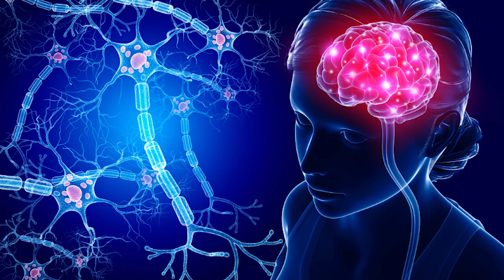3 Steps to Healthy Skin with Psoriasis, Eczema, Rosacea, and Acne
Common skin problems like psoriasis, eczema, rosacea, and acne have one common factor — a chronic inflammatory response in the body

(Our clinic)

00:00 - My life with psoriasis, acne, eczema
01:12 - Skin issues becoming epidemics
01:57 - The underlying stressor
03:05 - Nervous and digestive system
04:15 - Step 1: Non-inflammatory diet
04:49 - Step 2: Food allergy test
05:13 - Step 3: Supplements
06:27 - Personalized approach
07:00 - Work with the expert

Dr. Kyle Loveless talks about multiple skin issues that go beyond the confines of psoriasis. His personal history of battling psoriasis, acne, and eczema, sheds light on the epidemic proportions of these conditions and questions why dermatologists seem to offer repetitive treatments without addressing the underlying causes.

Discover three crucial elements that can help you combat these skin issues and achieve lasting relief:

First: embrace a non-inflammatory diet that incorporates the principles of the Plant Paradox and FODMAP diets, promoting gut healing and reducing stress on your system.

Secondly: consider undergoing an IgG food allergy test, a valuable tool for identifying specific food triggers that may exacerbate your symptoms.

Lastly: optimize your supplementation routine with nutrients that support both the nervous and immune systems, such as high-dose B1, vitamin D3, and omega-3 fatty acids.